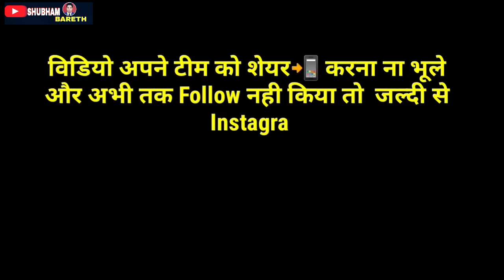Safe Shop ➡️ एक अनपढ़ मजदूर इंसान ने सिर्फ 1 साल मे लिया Iphone📲 लोगों के उड़े होश 🤯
सेफ शॉप रंचोड़ सर अहमदाबाद आई फोन अचीवर
safe shop Iphone Achiever